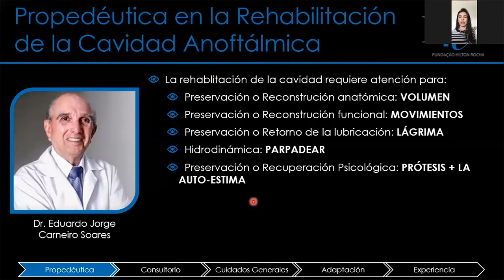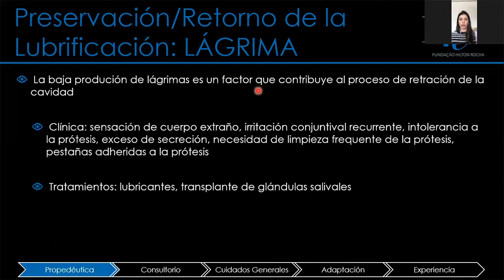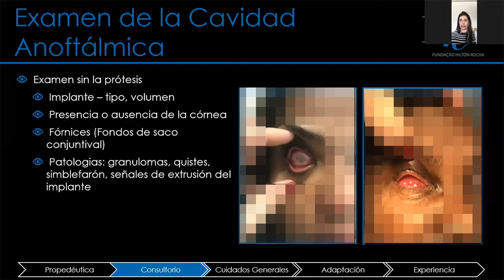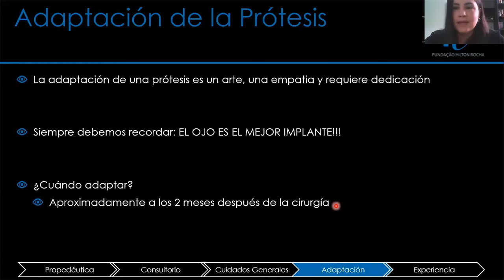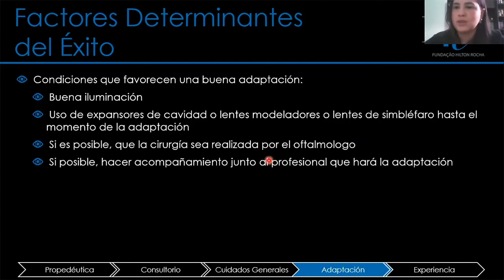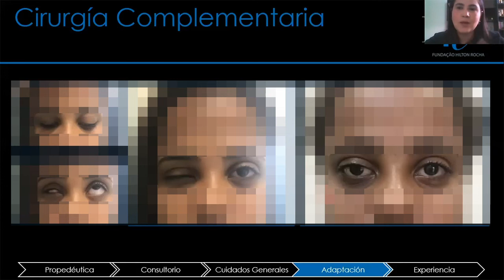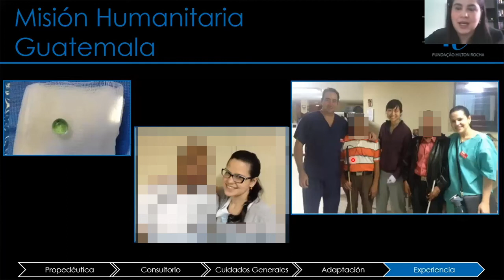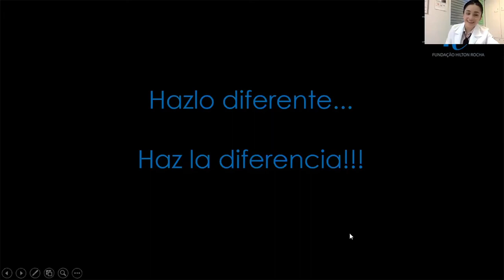Cuidado y adaptación de prótesis bajo la óptica de la oculoplastia.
Dra. Nathalia De A M Caiaffa, Dra. Izabela C F Neves.